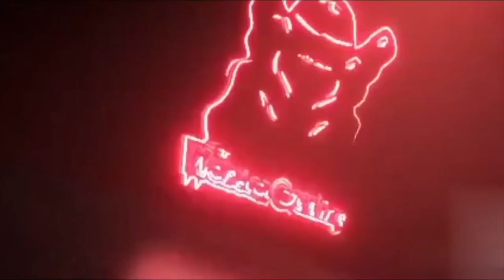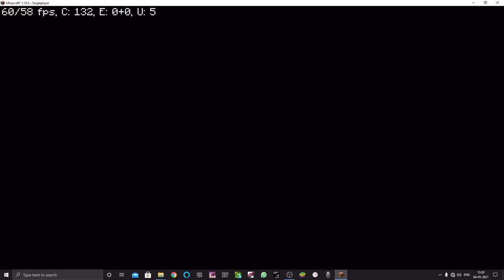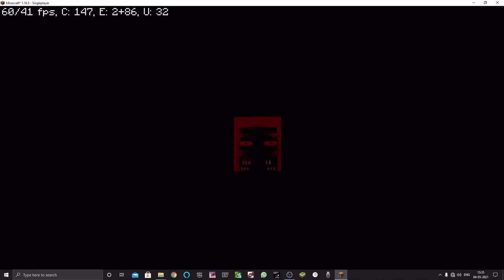Poision minecraft map / Ep1 /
credits - najan tanne
app used to play free fire in pc - Bluestacks
app used to play minecraft - TLuncher

                         Free Fire

IGN - CKT WEBSTER
Guild name - CHEKUTTANKOTTA
Guild id - 71780387
Guild lvl - 4

                       MINECRAFT

IGN - cptWebster
server - Royal Gaming

                      IRL(in real life )

Name - Maadhav Krishna
Country - India
State - Kerala
district - Pathanamthitta

                      PC SPECS

   Prosser - Intel core i5
   RAM - 16GB
   GPU - Nvidia Geforce GTX 1650
   PSU - Coller Master MWE550 Bronze v2
   Moniter - Dell 22 moniter
   headphone - Cosmic byte G4000
   speacker - Fingers F2.0 BAR SPEACKER
   Keyboard - Dell multimedia keyboad KB216